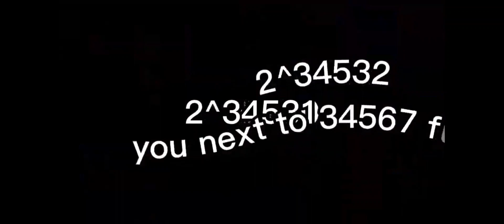Joshua brandham angry s6 part 74 34567 exports